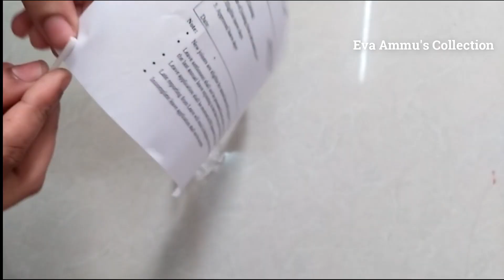Making Flowers Using Egg Carton Plastic Cover | Recycle the eggs tray | Easy and Simple DIY Roses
Flower making by using egg carton